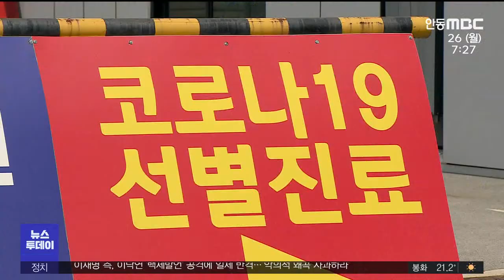내일부터 인구 10만 이상 9개 시군 3단계 상향/ 안동MBC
비수도권의 거리두기 단계가 3단계로
조정됨에 따라 경북은 인구 10만이 넘는
안동·영주 등 9개 시군은 내일(27일)부터
2주동안 3단계가 적용되고
상주·문경·의성 등 14개 시군은
지역 상황에 따라 자율적으로 결정합니다.
◀ＥＮＤ▶

3단계에서는 4명까지만 모임이 가능하고
식당·카페는 밤 10시 이후 포장·배달만
허용됩니다.

실내체육시설과 이·미용업은 시설면적
8제곱미터 당 1명, 결혼식장은 50명 미만만
가능합니다.